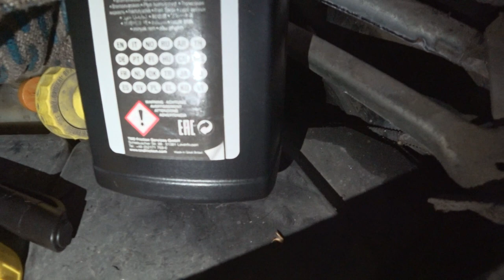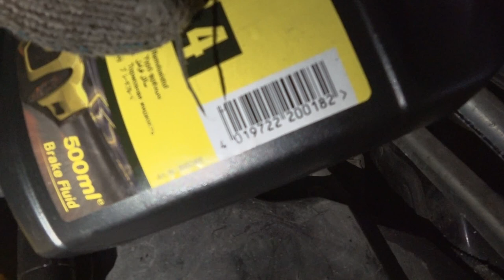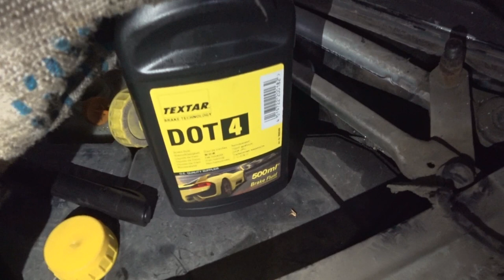Как заменить тормозную жидкость Porsche Cayenne [Порше Кайен] 955 & 957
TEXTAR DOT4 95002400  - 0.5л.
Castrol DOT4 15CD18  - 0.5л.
Castrol DOT4 157D5A - 1л.
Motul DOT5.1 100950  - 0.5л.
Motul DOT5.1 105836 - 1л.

Для замены тормозной жидкости на Porsche Cayenne 958 & E3 необходимо использовать дилерский комплекс Porsche PIWIS Tester III.